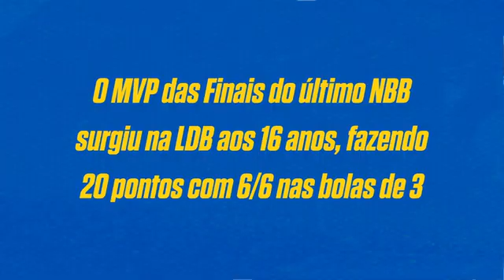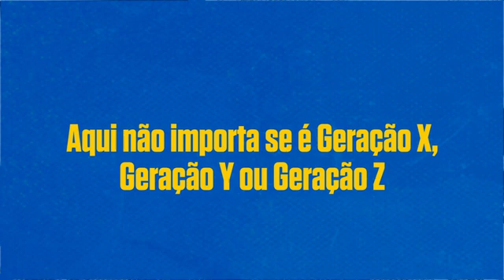A realidade do Nosso Basquete é a GERAÇÃO LDB🏀🇧🇷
🗓➡A edição de 2021 da LDB, maior competição de base do país, começa nesta quinta (22/07). O futuro é aqui: não percam! 👀